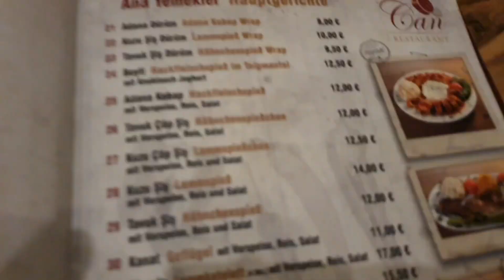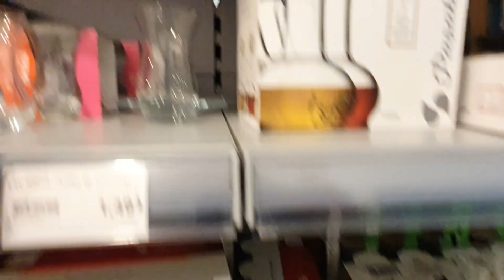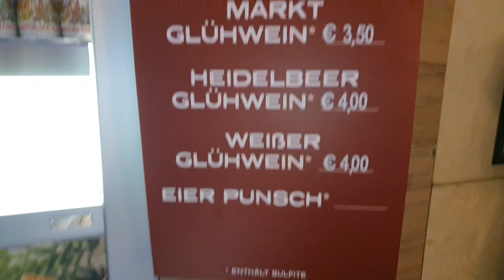JARMARK W NURNBERG /TURECKA RESTAURACJA / GRZANE WINKO